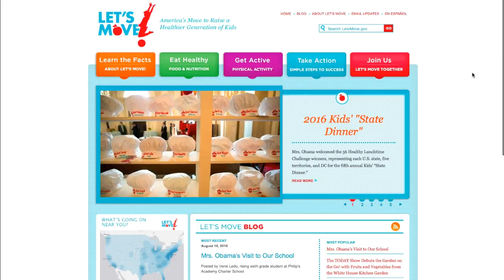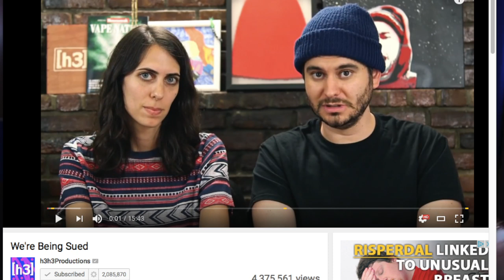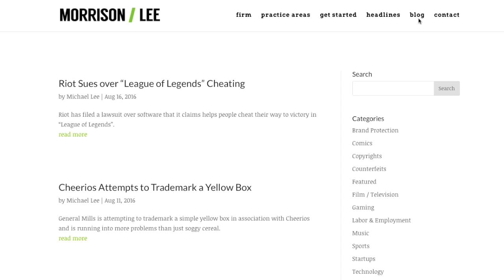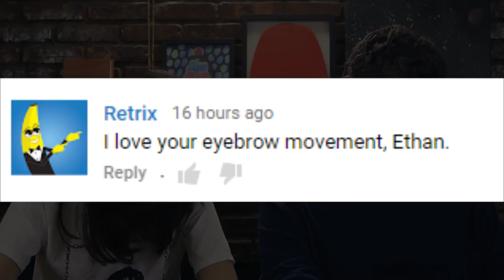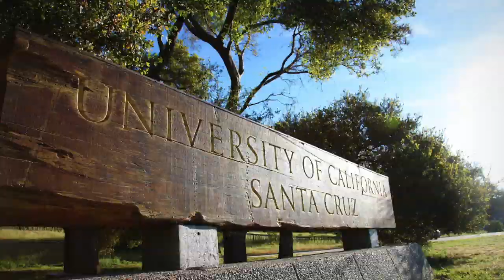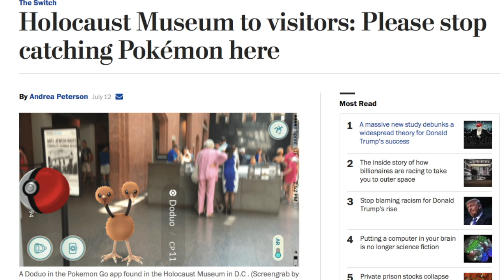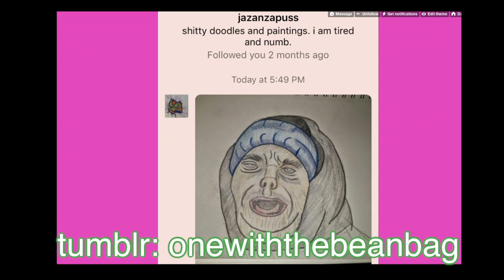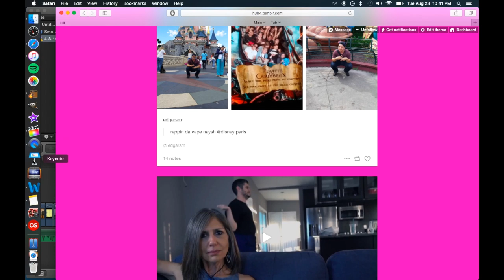10 + Facts About h3h3productions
Taking a look at 10+ facts about my favorite youtubers h3h3productions. Cancer and Cringe Warning ahead, you have been warned! h3h3 fan blog
+follow me @exzisd everywhere+